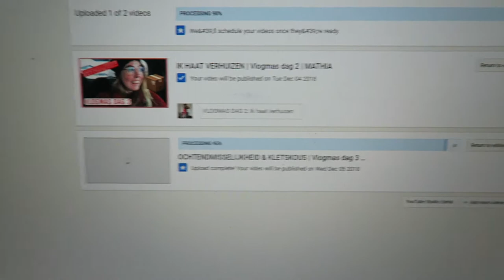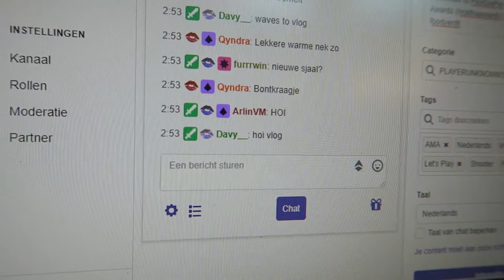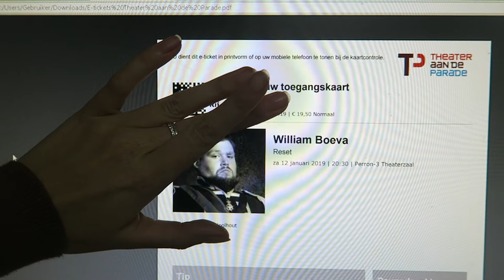DEZE KAT IS ONGELOFELIJK | Vlogmas dag 4 | MATHIA